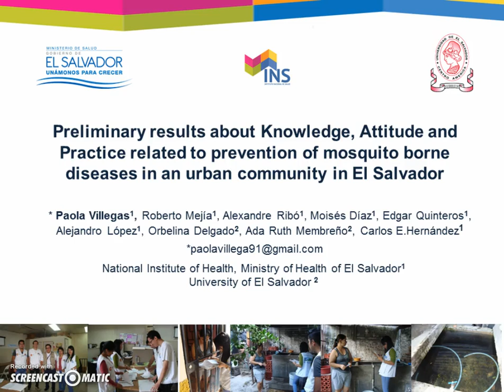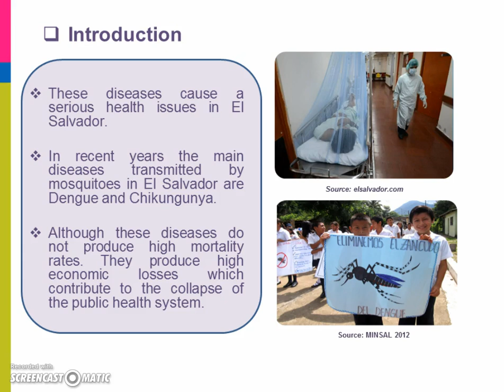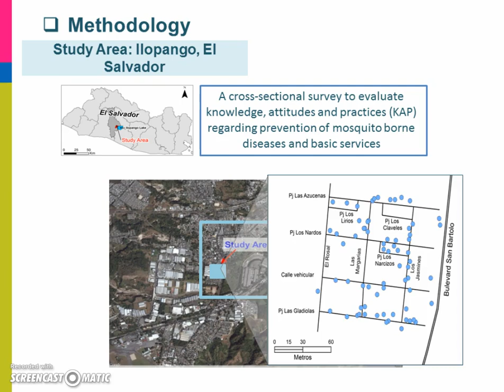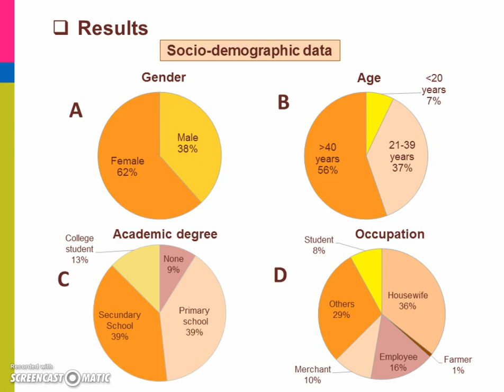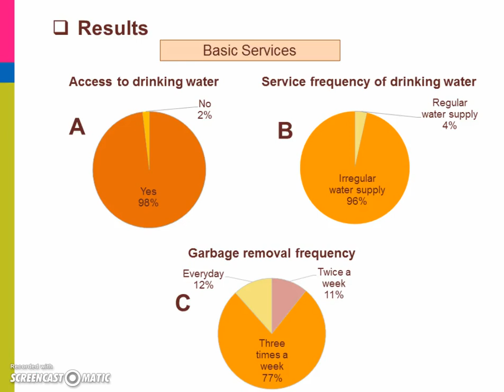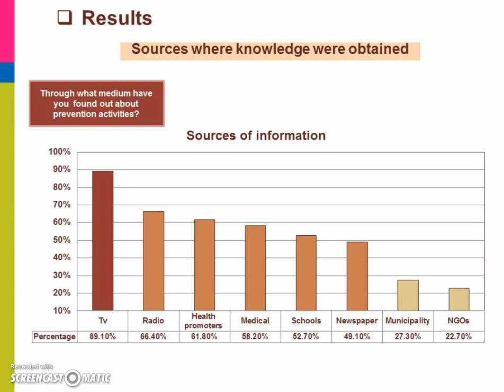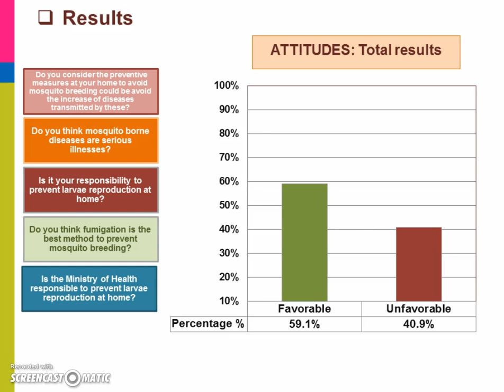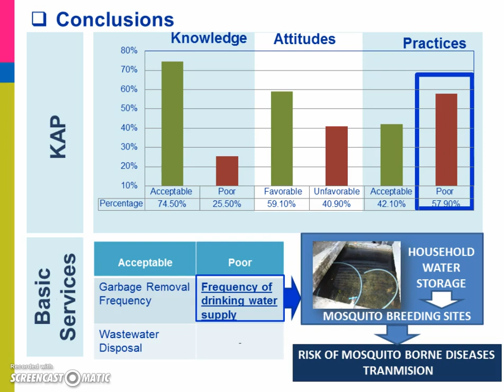AT6FUI Preliminary Results ... Mosquito borne diseases in El Salvador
P. Villegas et. al. Prelminiary Results about Knowledge, Attitude and Practise related to prevention of Mosquito Borne Diseases in El Salvador (see Action Team 6 Follow Up Initiative AT6FUI